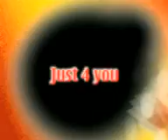أحمد البايض / Ahmed El Bayed - Rose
Ahmed El Bayed - Rose